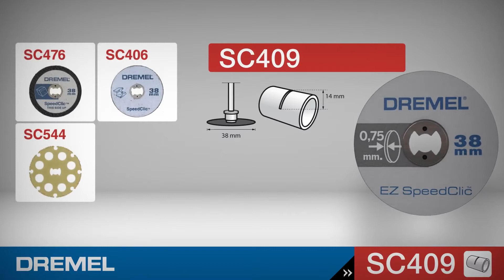Дискове тънки за рязане к-т 5бр. DREMEL® EZ SpeedClic (SC409), 2615S409JB, DREMEL